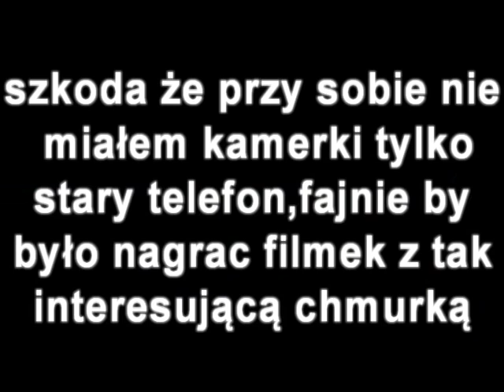SuperCell-CHMURA WYGLĄDAJĄCA JAK GRZYB NUKLEARNY.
I tak wyglądała chmura która przeszła wieczorem nad Mielcem przynosząc obfity opad konwekcyjny w ciągu ok 15 minut spadło 18 mm wody spad także grad wielkości czereśni.W oddali widać jak się wypiętrzyła.